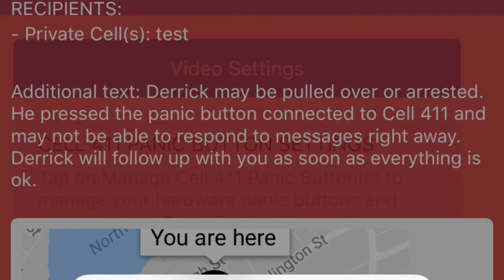Don't Call the Cops! | Cell 411 Panic Button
Cops escalate a situation. Call your friends instead. Build networks of peacekeepers in your community. This technology enables us to look out for each other instead of relying on thugs with badges to "protect and serve" us.